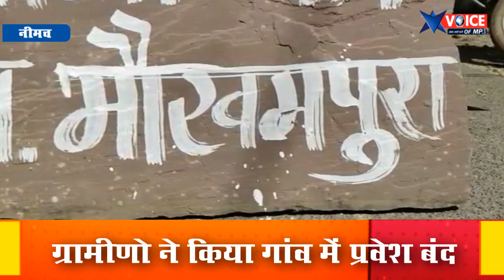मोकमपुरा के ग्रामीणो ने किया गांव में प्रवेश बंद, चपलाना_रोड पर खडी की ट्रैक्टर ट्राली